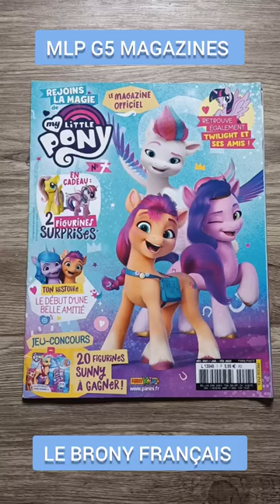MLP G5 MAGAZINES (PART 2)